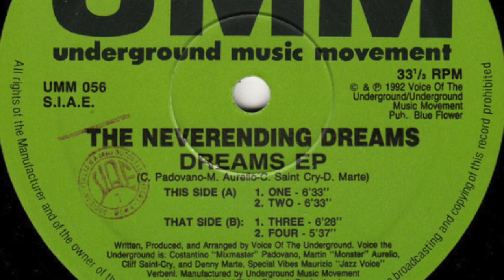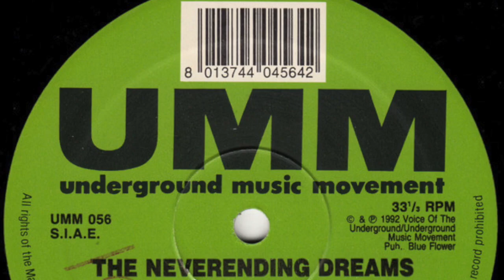The Neverending Dreams - Track 4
jumpin' with a percussive move out of '92 comes this italo house raver, working with elegance and poise to give u the rave stabs u need. feels good.

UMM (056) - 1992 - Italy